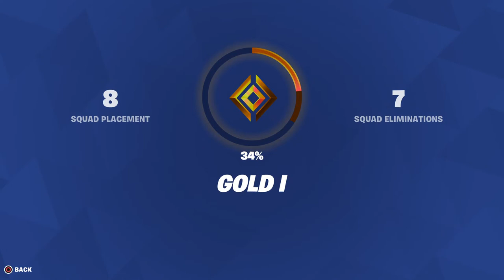Fortnite og ranked ft DC GYM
DvR